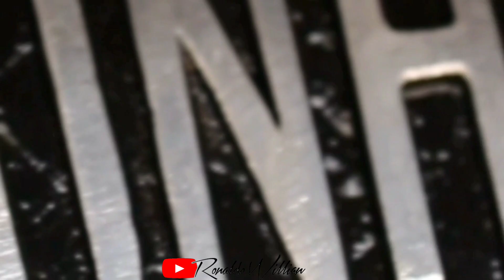KIT CONFORTO VW CONSTELLATION (24-250/19-320)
SEGUI O PARCEIRO 👇

  POSTO DE MOLAS TREVO